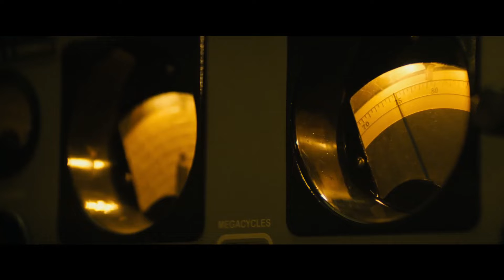GODZILLA 2 2019 OFFICIAL TRAILER 2. Subscribe for more.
GODZILLA is a upcoming movie by warners bros pictures and legendary.